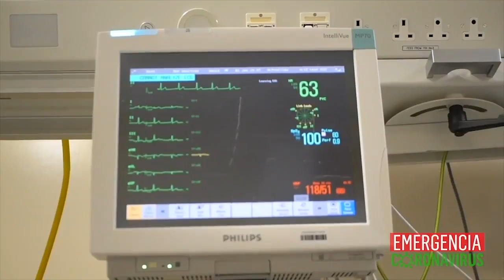Dres. Magda Alonso, Leonel Argüello, y Carlos Quant: el rebrote de la covid-19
Entrevistamos a tres médicos que, desde la sociedad civil, han estado al frente de las labores de prevención y la atención a sus pacientes, para analizar donde estamos hoy frente a la covid-19:
La doctora Magda Alonso, especialista en salud ocupacional; el médico epidemiólogo Leonel Argüello, miembro del Comité Científico Multidisciplinario, y el doctor Carlos Quant, infectólogo, uno de los más de 15 médicos despedidos por el Minsa.